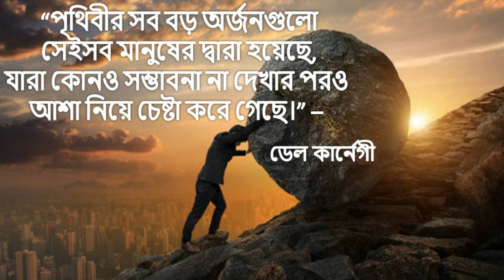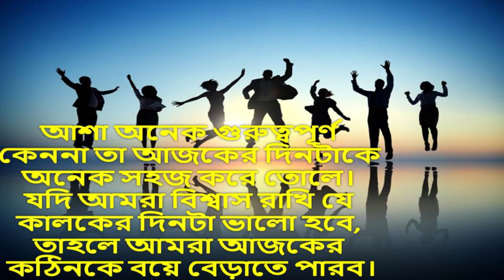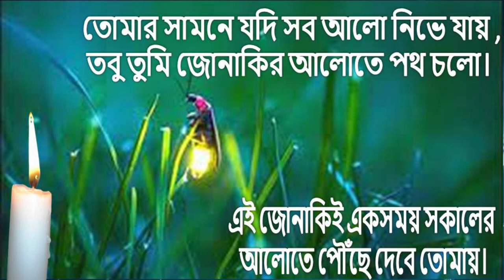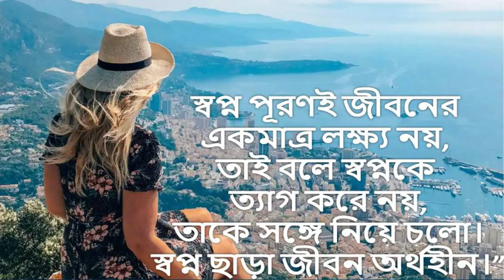এই চারটি কথা জেনে রাখুন দেখবেন জীবনে কেউ আপনাকে বোকা বানাতে পারবে না | Heart touching motivation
Heart touching bengali motivational quotes